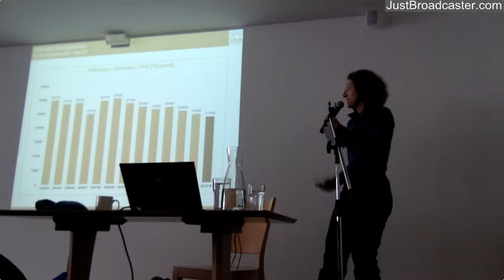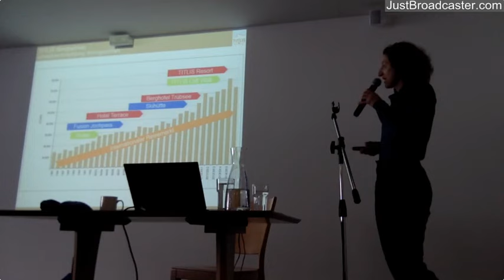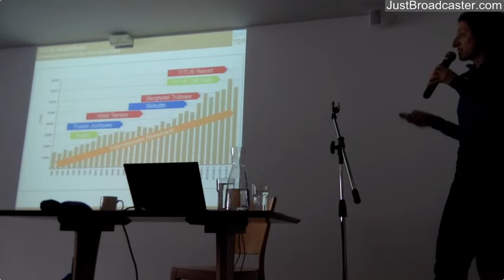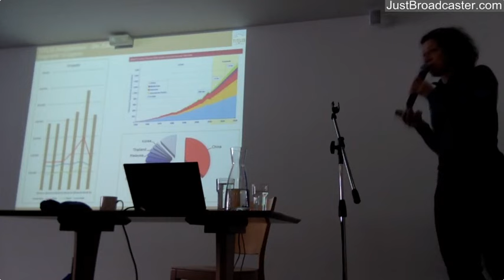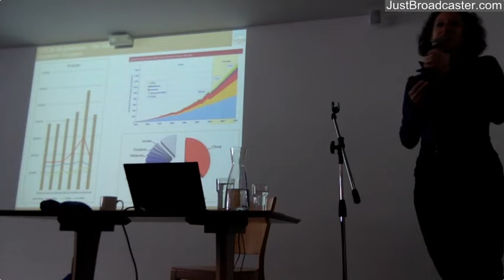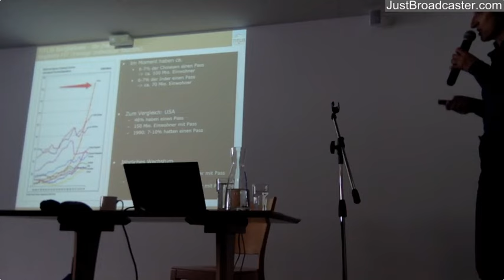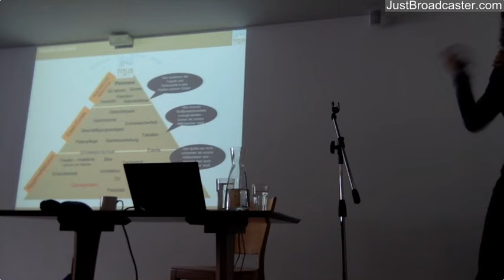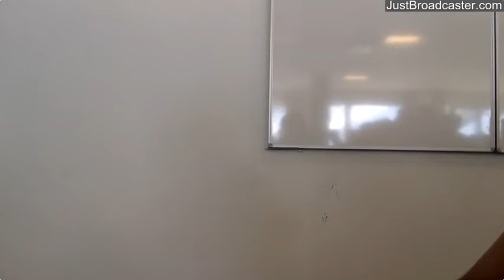Business Owner Fund, Robert Vinall, Investor Meeting 2017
A live stream of the investor day for the business owner fund run by Rob Vinall.